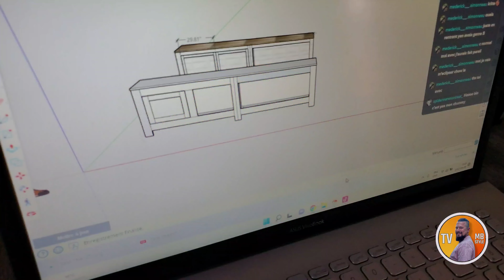Daily Vlog! Écouté ses doutes, la meilleure façon de détruire c'est rêve!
no253
Mercredi!
Aujourd'hui, une journée au bureau et à l'atelier!
On parle des doutes, ce destructeur de rêve!
Plus un petit shootout @yanis MRX

Bon visionnement!

Le site web est officiellement en ligne!
Je vous souhaite d'apprécier mon contenu!